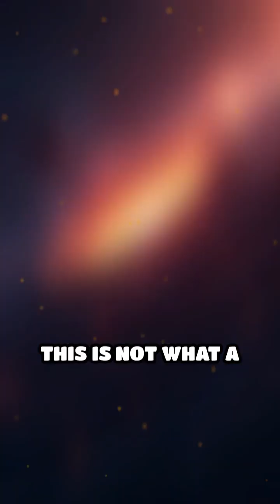3I/ATLAS: The Smooth Mystery From Beyond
Is 3I/ATLAS a cosmic messenger or nature’s masterpiece? Its smooth surface has scientists and theorists buzzing. Alien tech or interstellar enigma?